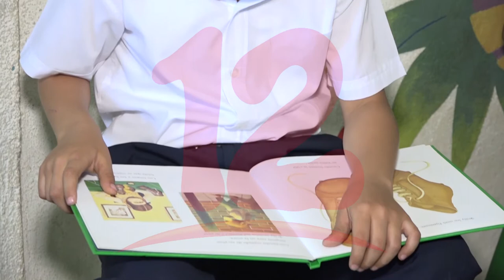Psicológa da a conocer características para reconocer a un niño con autismo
NosResistimosAlEmbargo Casos de autismo en Nicaragua han ido incrementando, por lo que la psicóloga Josefa Solari da a conocer las principales características para que los padres de familia puedan identificarlas en sus hijos.